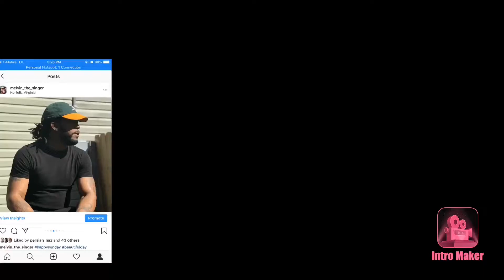Decipoint -Between the lines | Twin Real World Reaction